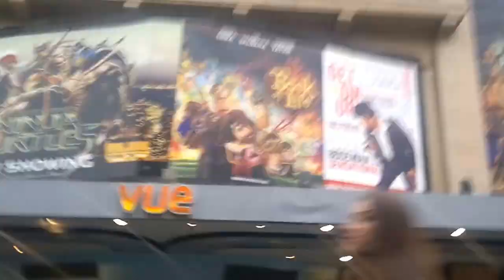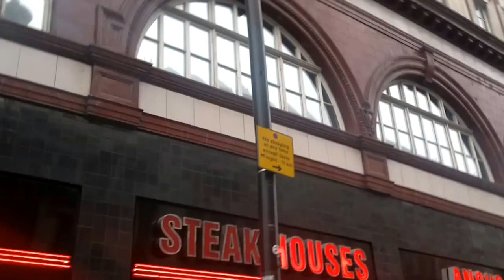Team them success